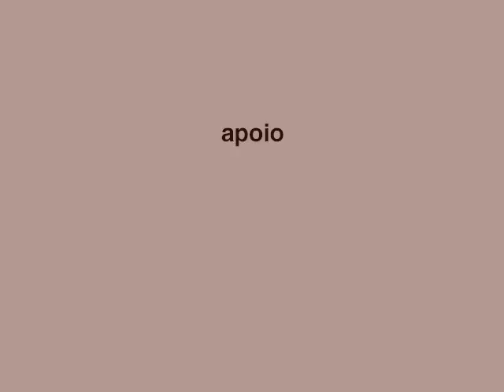Bahamut | BH INDIE MUSIC | Projeto Matriz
BH Indie Music Projeto Matriz - 21H ** Projeto semanal exclusivo para bandas autorais e alternativas. Shows das bandas: Bahamut, Local-Z e Loucomotiva [02/09/2010]
Imagens: Luis Borges (Dead Vines)